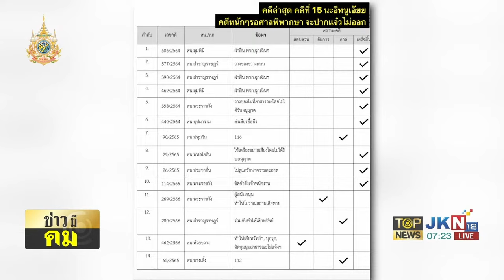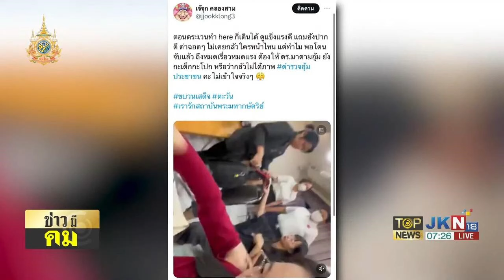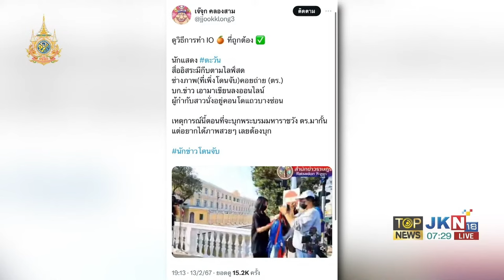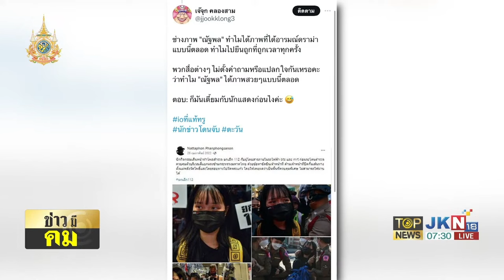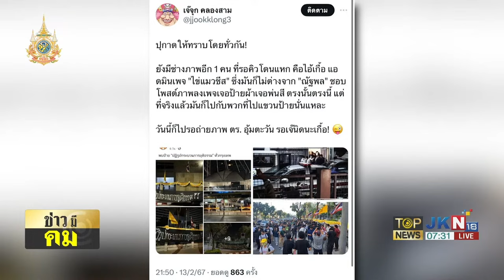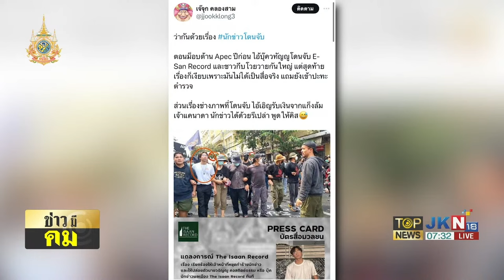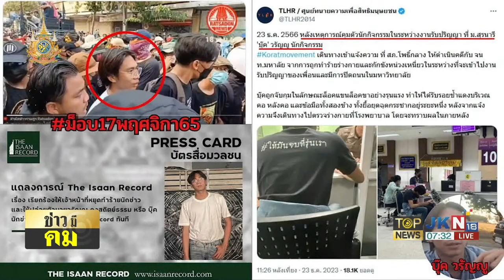"สว.ศานิตย์" ฉะมีคนหนุนหลัง "ตะวัน" ติงกม.มีช่องโหว่ "เจ๊จุก" แหก IO สายพันธุ์ 3 นิ้ว | TOPNEWSTV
"สว.ศานิตย์" ฉะมีคนหนุนหลัง "ตะวัน" ติงกม.มีช่องโหว่ บี้จนท.ใช้ยาแรง "เจ๊จุก" กระชากหน้ากาก IO สายพันธุ์ 3 นิ้ว